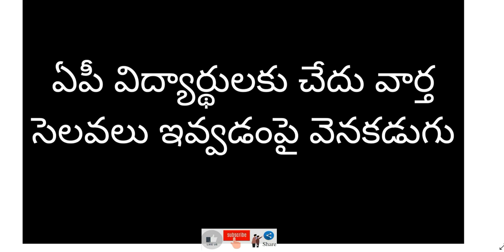AP schools and colleges 2022 latest news | AP schools and colleges closed or not? know updates today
Hi, know about the AP schools and colleges 2022 latest news i.e. schools and colleges closed or not? know updates today.